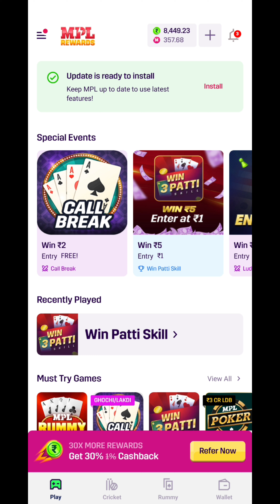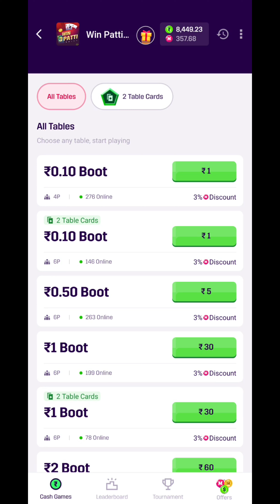teen patti kaise khele || teen patti kaise khelte hain || teen patti se paise kaise kamaye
Tags,
teen patti se paise kaise kamaye ,
mpl teen patti game,